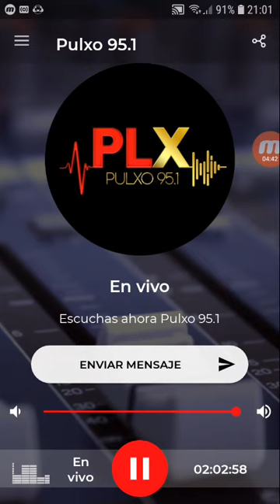coki ramirez en fernet con coki pulxo 951 parte 7 12-09-2019